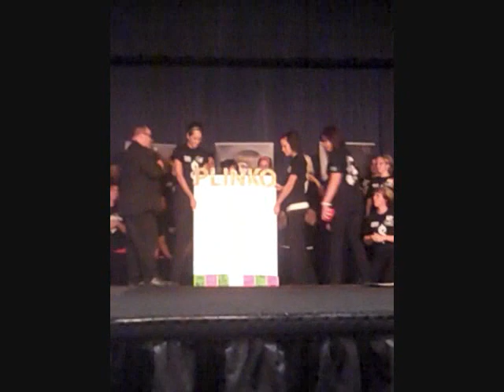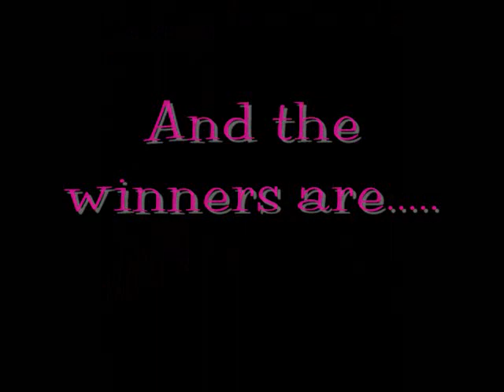LJIC Trend Vision 2010